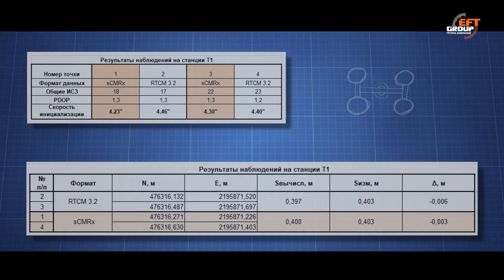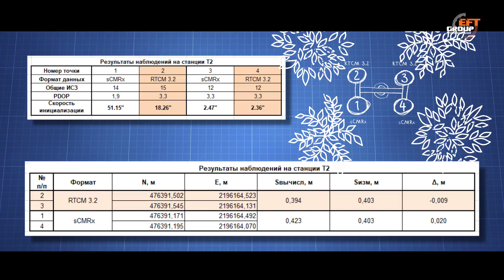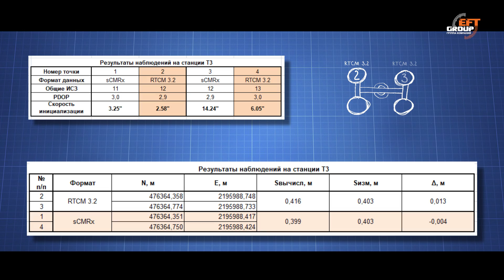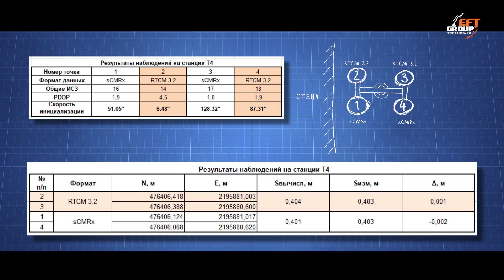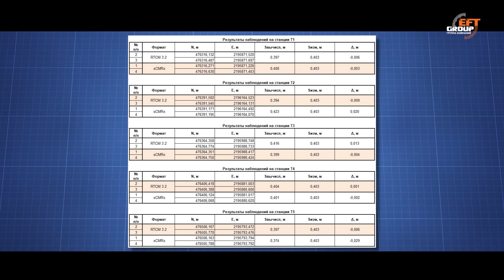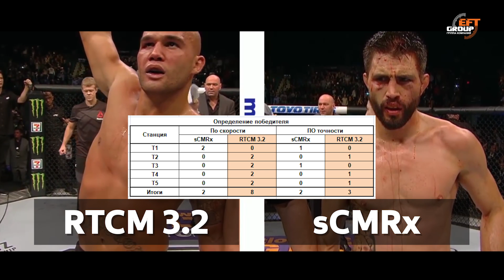RTCM 3.2 vs sCMRx, тестирование форматов передачи данных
RTCM 3.2 vs sCMRx, победа или смерть